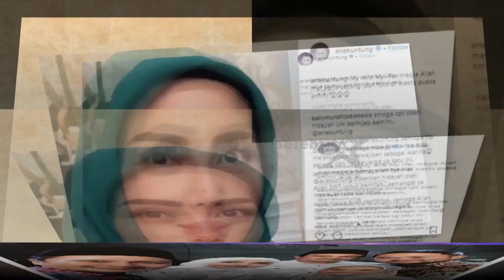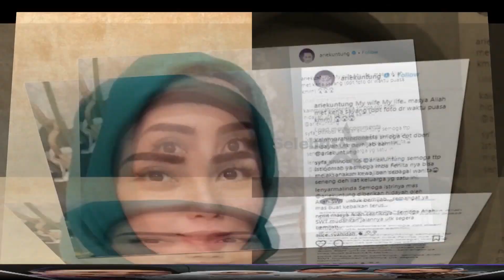Fenita Arie Hingga Anisa Rahma, Selebritis yang Hijrah Menggunakan Jilbab | Selebrita Siang